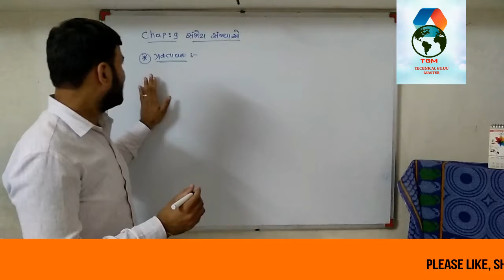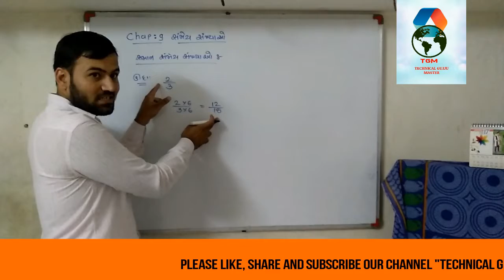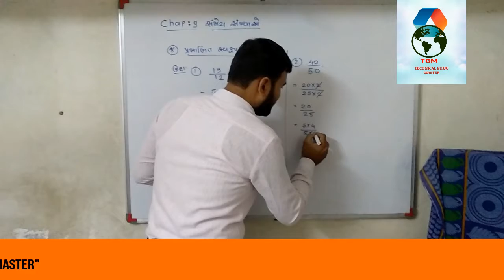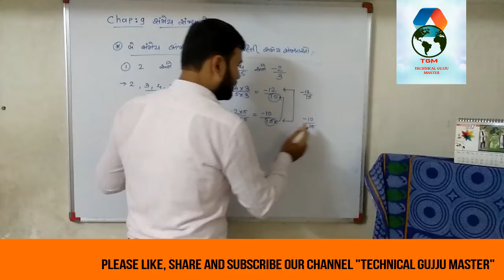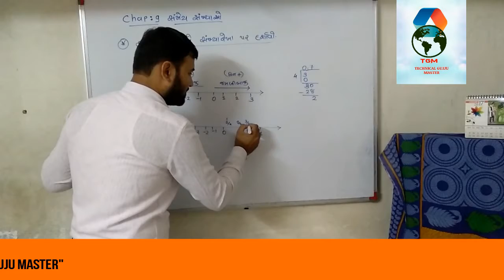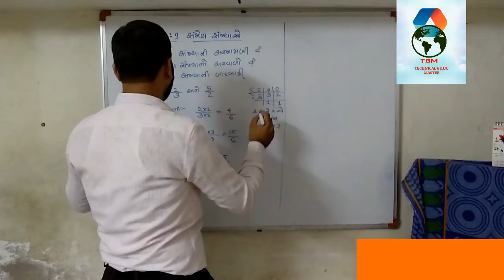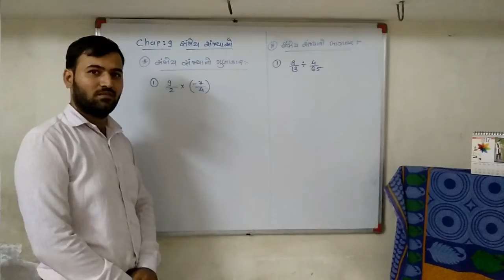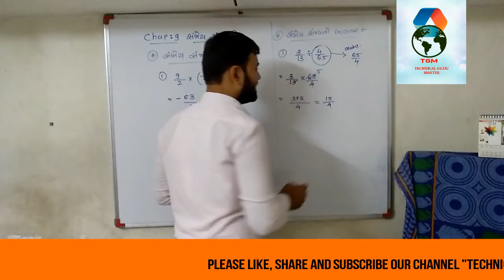સંંમેય સંખ્યઓ Chapter 9 - (પ્રસ્તાવના) - NCERT Class 7th (ધોરણ - ૭) Maths Solutions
Rational Numbers - Solution for Class 7th mathematics, NCERT  solutions for Class 7th Maths. Get Textbook solutions for maths from TECHNICAL GUJJU MASTER

free education